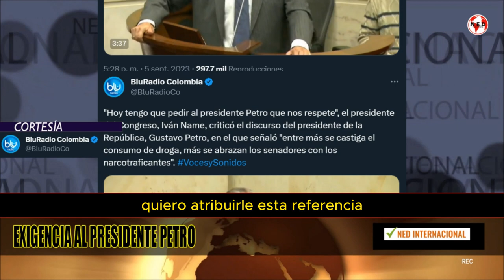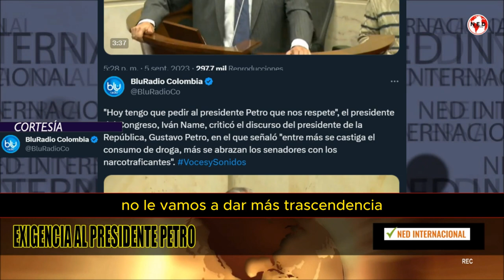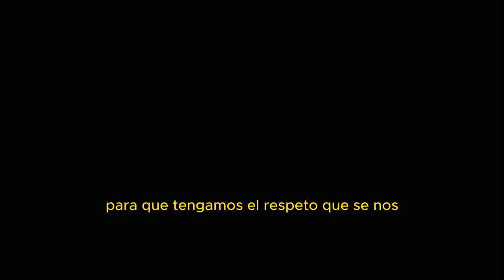⭕ URGENTE INTERVENCIÓN IVÁN NAME EXIGIENDO RESPETO AL PRESIDENTE GUSTAVO PETRO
"Hoy tengo que pedir al presidente Petro que nos respete", el presidente del Congreso, Iván Name, criticó el discurso del presidente de la República, Gustavo Petro, en el que señaló "entre más se castiga el consumo de droga, más se abrazan los senadores con los narcotraficantes"
PRESIDENTE DEL SENADO IVÁN NAME